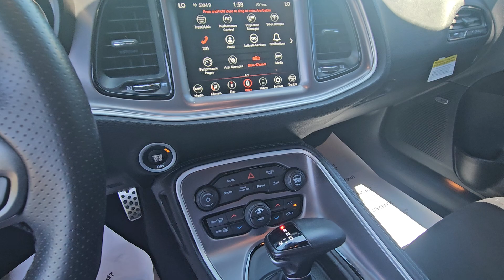PNZ0049 2021 Dodge Challenger R/T